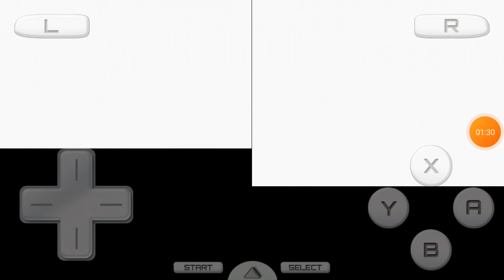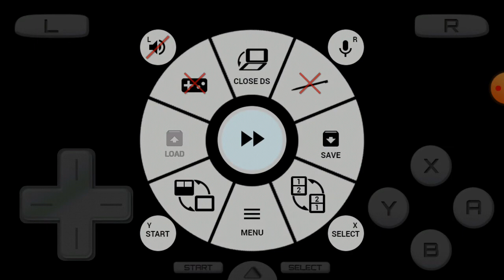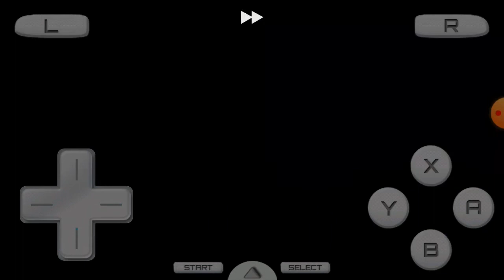pokemon Diamond ep 8 : empoleon e lutadores